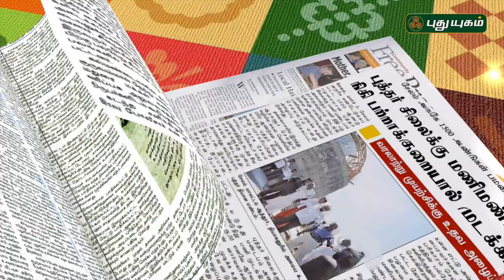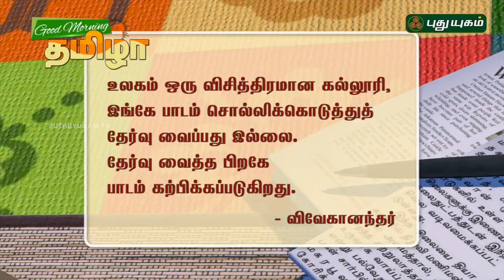Seithi Thuligal | Good Morning Tamizha | 12/11/2016 | PUTHUYUGAM TV